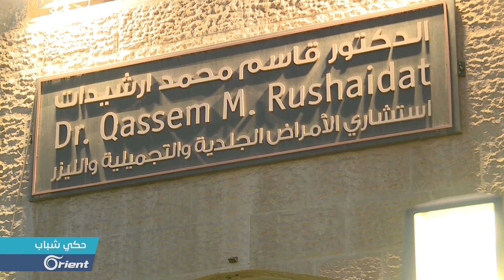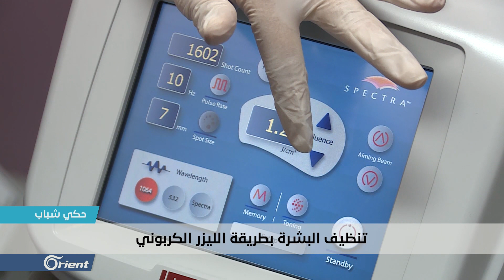من هو الشاب الذي تحدّث باسم السوريين في لندن ؟! حكي شباب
((الضيوف:
• عبيدة أبو قويدر – خبير تكنولوجيا

تقديم: إسلام الزعبي – جود عمر – هيا نوفل
إعداد: ثائر الطحلي
إخراج: خلدون التكريتي
إشراف: هاني موعد